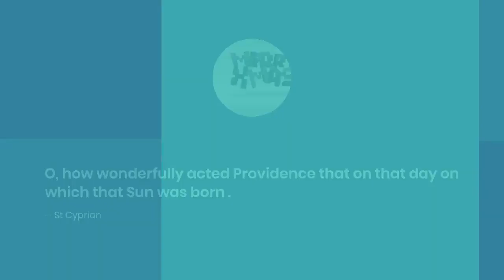10 Fascinating Facts About Christmas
10 Fascinating Facts About Christmas